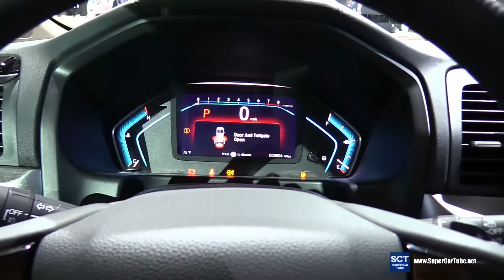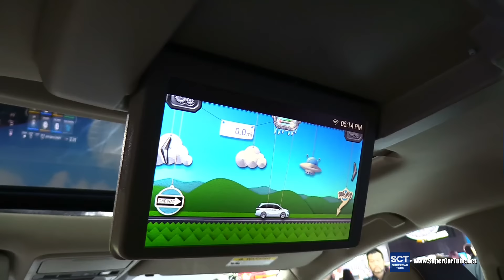2018 Honda Odyssey Elite - Exterior and Interior Walkaround - Debut at 2017 Detroit Auto Show